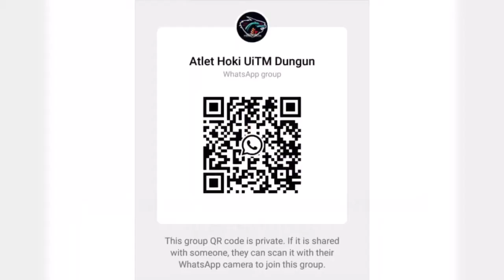VIDEO VCW - KELAB HOKI